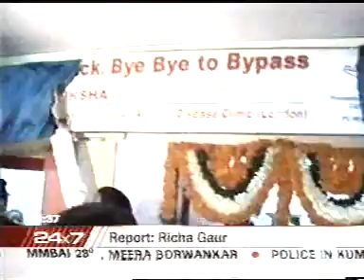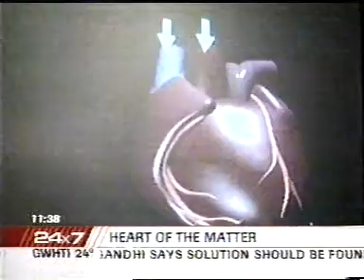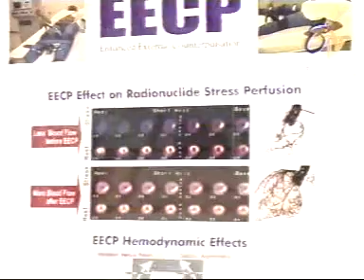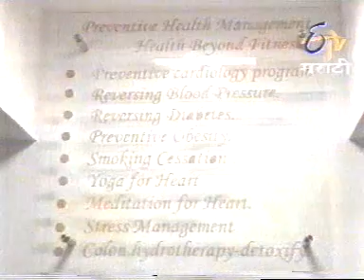NDTV Interview on Prevent Heart Disease - IPC Heart Care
Dr Pratiksha of IPC answers questions about Heart Care.
CARDIAC REHABILITATION PROGRAM (CRP)

The Institute of Preventive Cardiology (IPC) Heart Care Center's Cardiac Rehabilitation Program is a customized and guided programme including education, exercise, nutritional advice and stress management counselling. The goal of cardiac rehabilitation is to help you regain your strength, to prevent your condition from worsening, to reduce your risk of future heart problems, and to help you lead a better quality of life.

Each of IPC's Cardiac Rehabilitation Centers in Mumbai comprises of highly trained and experienced professionals. Each patient is assigned an entire Cardiac Rehabilitation team, which includes:

An MD Physician
A Cardiologist
A Cardiac Rehabilitation Therapist
A Stress Counsellor
A Nutritionist
A Yoga Instructor
The Cardiac Rehabilitation Programme starts with a medical evaluation, and includes a guided exercise programme, yoga and meditation instruction sessions, stress management counselling and nutritional advice